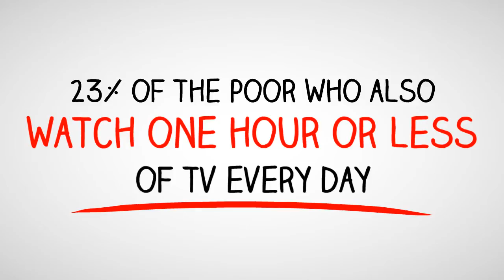Secrets of the Wealthy Tip #18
Source: m2 Australia